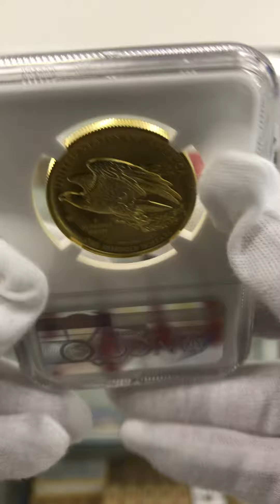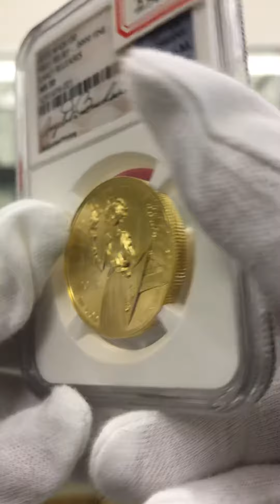2015 アメリカ ハイレリーフ 自由の女神 リバティ 100ドル 金貨 NGC MS70 ER 最高鑑定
表側
このデザインは、現代の自由に対する芸術家の解釈を描いており、立っていて、葉で飾られ、アメリカの旗とトーチを持っている様子が描かれています。「LIBERTY」 と、「IN GOD WE TRUST」と書かれています。

裏側
このデザインは、アメリカのワシが飛行中に上昇する様子と、かぎづめで枝を掴む様子を描いています。「UNITED STATES OF AMERICA」、「E PLURIBUS UNUM」、「1 OZ. 」、「.9999 FINE GOLD」と、通貨単位の名称の「ONE HUNDRED DOLLARS」と書かれています。

米国造幣局は、著名な彫刻家オーガストス セント・ゴーデンズのウルトラハイレリーフダブルイーグル金貨の当初のビジョンを、2009年のウルトラハイレリーフダブルイーグル金貨の発売で実現し、古典的なアメリカのコインデザインの時代を終わらせ、新しい時代を切り開きました。2015年のアメリカンリバティハイレリーフ金貨は、最新のデジタル技術および製造技術が使われています。
他社の販売価格はそれぞれ616,550円と、347,000円です。
本日の金の価格は1,566ドルです。さらに、金の価格がここ数ヶ月上がり続けています。ただし、当店の販売価格はたったの25万円です。この価格は日本最安値というだけではなく、世界最安値でもあります。この機会を逃さないでください。